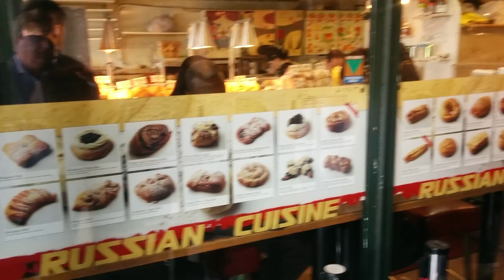Прогулка по рынку в центре Сиэтла